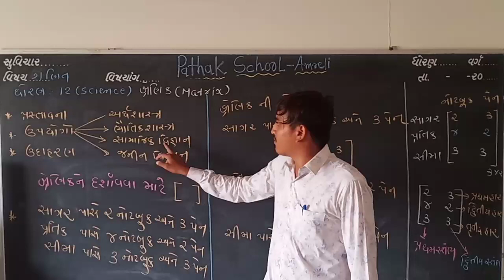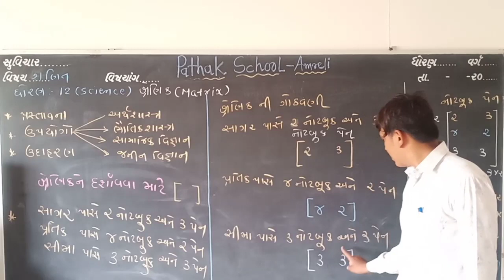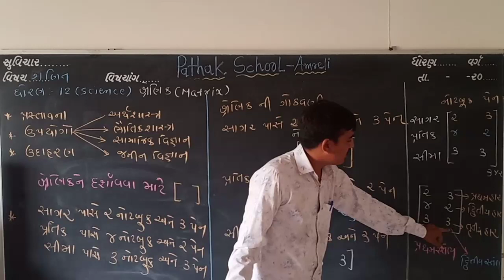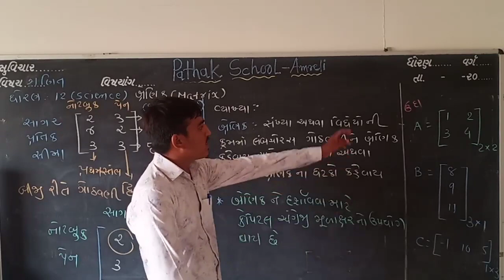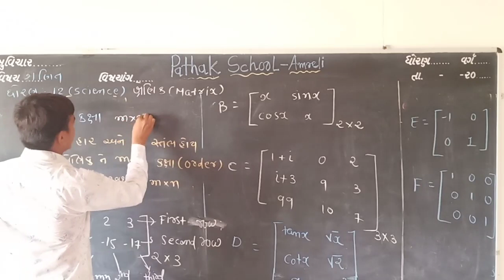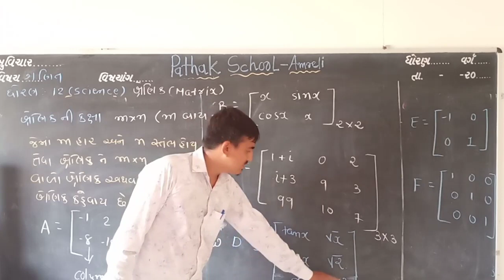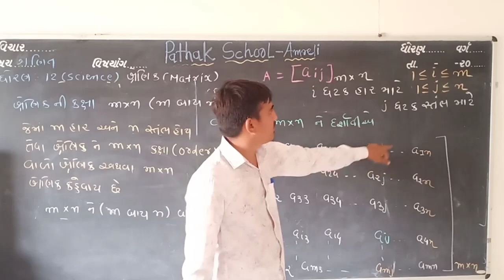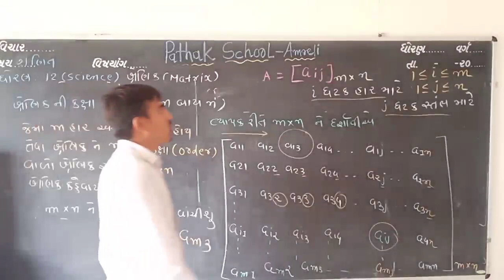12 Science | Maths | શ્રેણિક | Lecture 1 | Pathak School Amreli